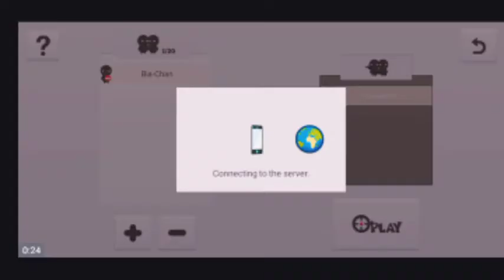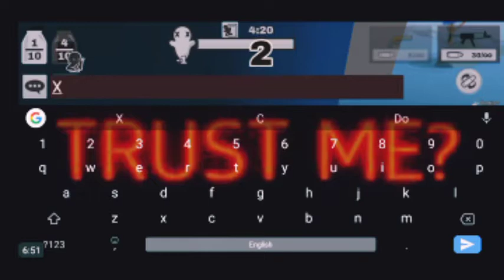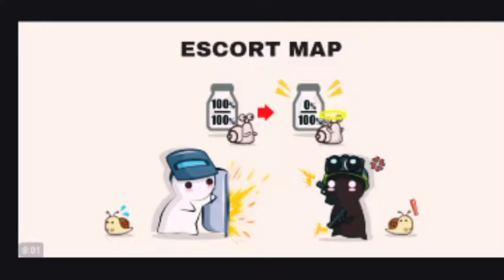Milk Choco | Gameplay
About Milk Choco

Online FPS - Simple Battle Royale Game

Battle Royale Mode released : Survival mode to be the last one in all players.

5 vs 5 multiplayer shooting game.

Using various heroes with different abilities, you can play various roles in battlefields such as 'Assault', 'Death Match', 'Escort' and ETC.

Music used

Clueless Kit - raindrop

Ryan Little - Wish You Were Here

Dj Quadz - Missing Someone

eiiwun - you n' I

outdoors - tired

ObsessionDiary

Wattpad

chaptersofgabby